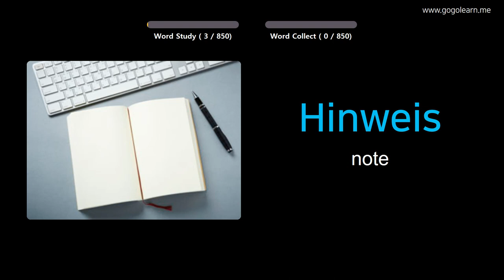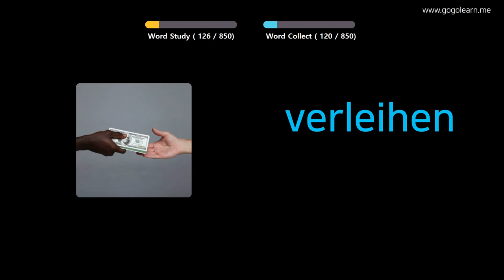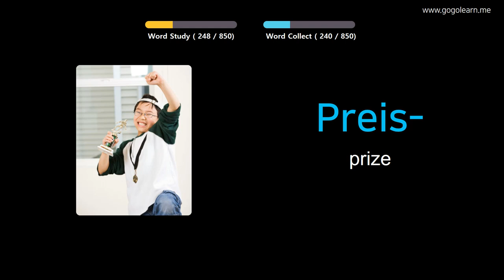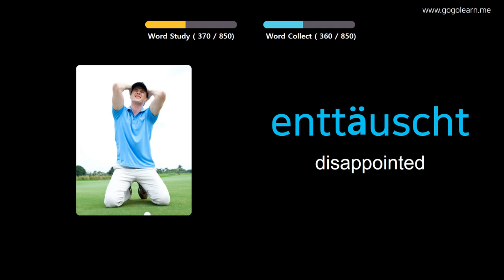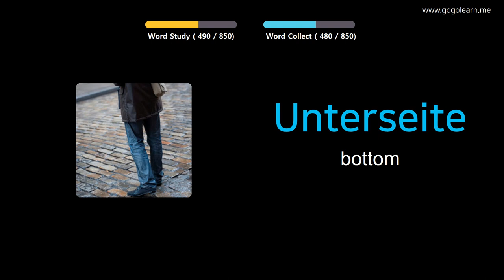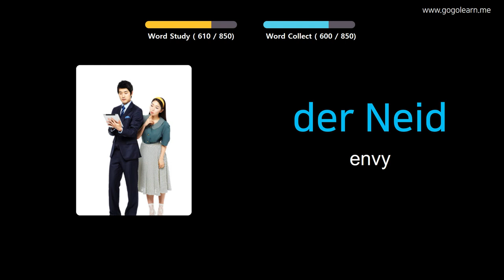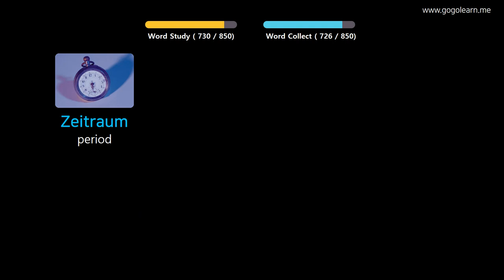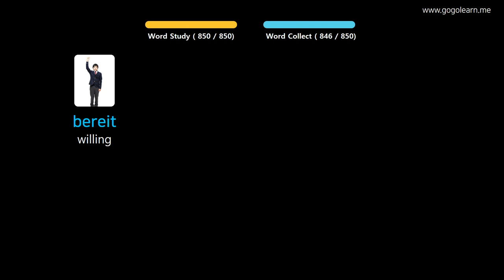Learn German Through Pictures |German Vocabulary Middle School | Golearn